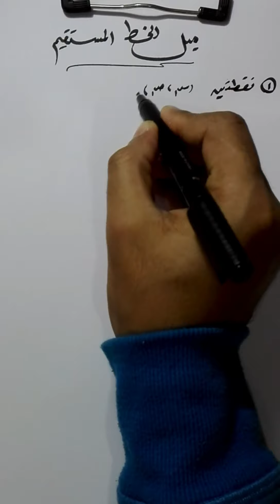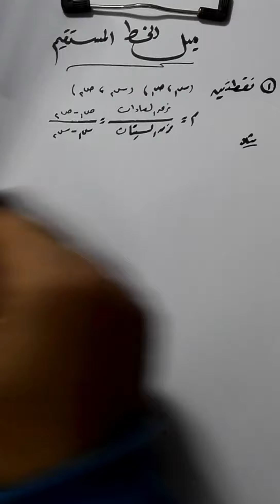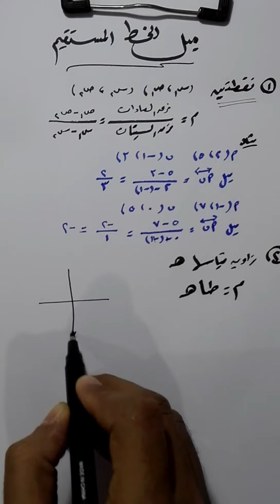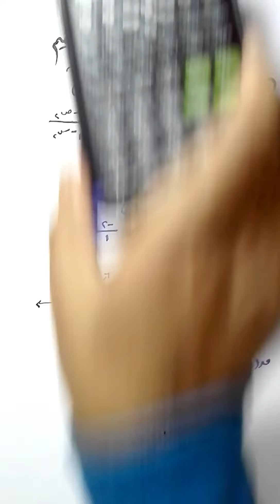شرح ميل الخط المستقيم العلاقه بين ميلى المستقيمين المتوازيين والمتعامدين الصف الثالث الإعدادى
mosbahmaths#
طرق ايجاد ميل الخط المستقيم
ميل الخط المستقيم للصف الثالث الإعدادى
العلاقه بين ميلى المستقيمن المتوازيين والمتعامدين
الرياضيات أسهل بإذن الله
الصف